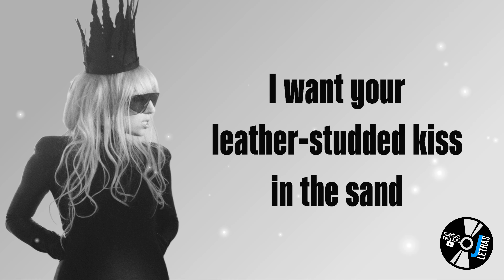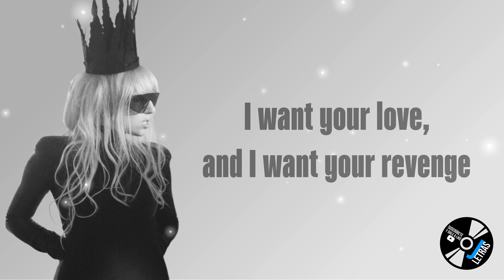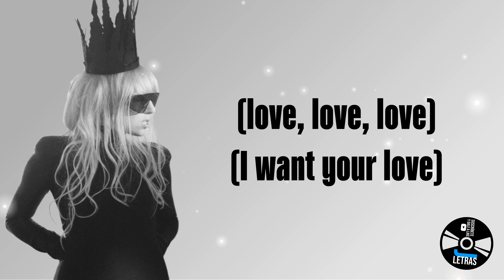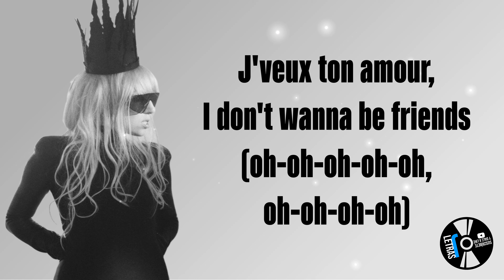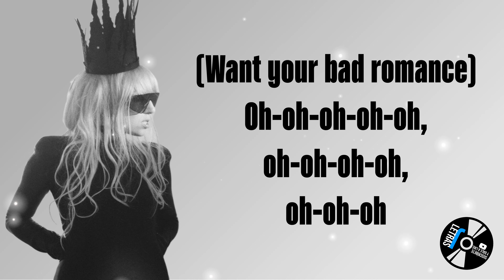Lady Gaga - Bad Romance (Lyrics / Letra)